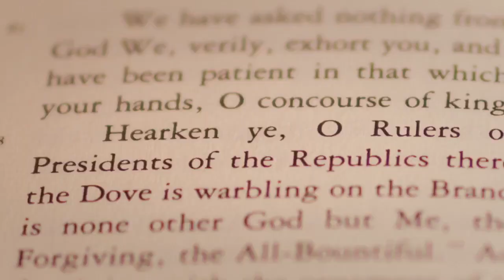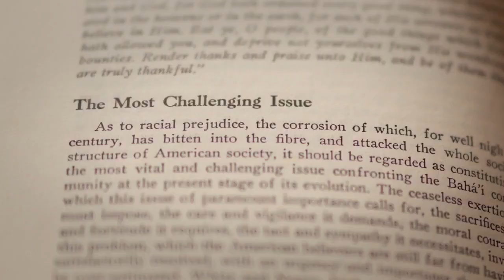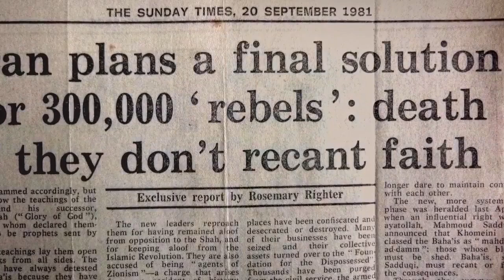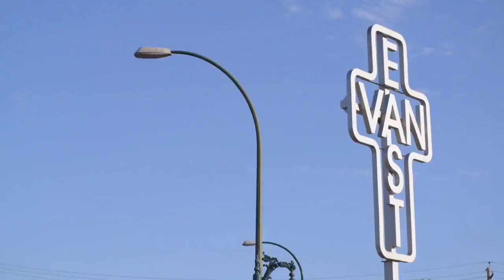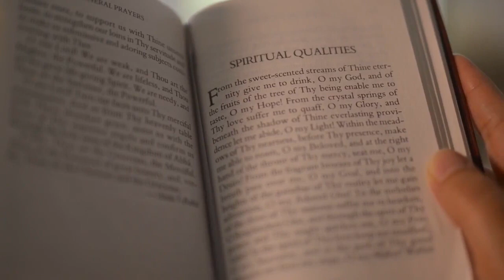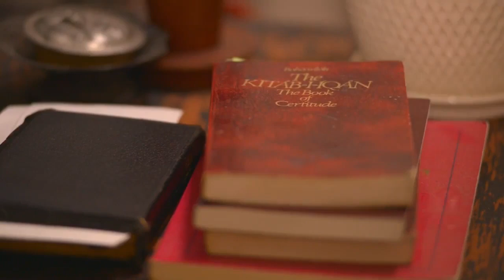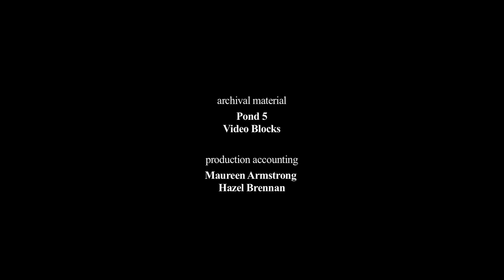The Baha'i Faith: An Introduction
Westwind pictures presents: The Baha'i Faith

Throughout history, God has sent to humanity a series of divine Educators—known as Manifestations of God—whose teachings have provided the basis for the advancement of civilization. These Manifestations have included Abraham, Krishna, Zoroaster, Moses, Buddha, Jesus, and Muhammad. Bahá’u’lláh, the latest of these Messengers, explained that the religions of the world come from the same Source and are in essence successive chapters of one religion from God.

Bahá’ís believe the crucial need facing humanity is to find a unifying vision of the future of society and of the nature and purpose of life. Such a vision unfolds in the writings of Bahá’u’lláh.